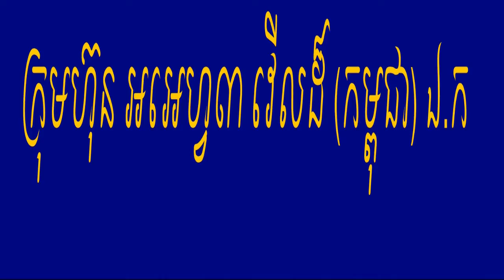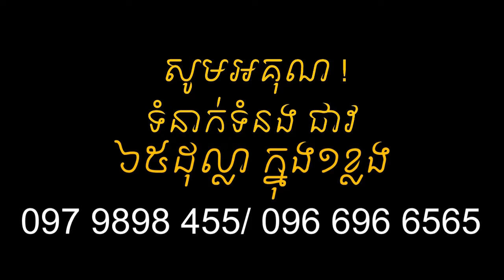rf3world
គ្រីមអច្ឆរិយៈ លើសឈាម ទឹកនោមផ្អែម ឫសដូងបាត, ឈឺសន្លាក់ដៃ ជើង គាប់សរសៃឆ្អឹងកង មិនអាចងាកឆ្វេង ស្ដាំបាន ឡើងឈាមដល់ ១៨ ក្រពះ ពោះវៀន ដេកមិនលក់ បត់ជើងញឹក ស្គមស្គាំង មួយរយៈក្រោយរោយកញ្ចឹងក រោយឆ្អឹងខ្នង មួយចំហៀងខ្លួន